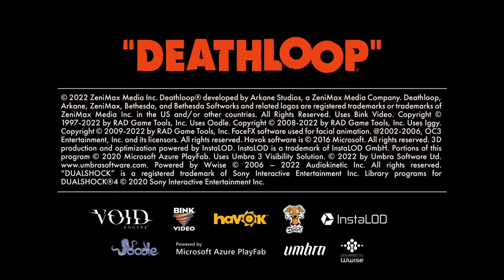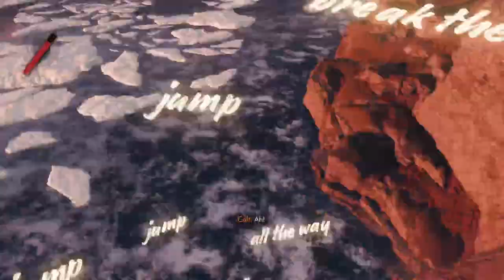Trying Deathloop for the First Time and Going Sicko Mode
Join me as I try out Deathloop for the first time and go full Rambo! In this video, you'll see me navigate the game's complex time-loop mechanics and engage in some intense combat as I fight my way through hordes of enemies. Will I be able to survive and progress through the game, or will I meet a grisly end? Watch to find out!